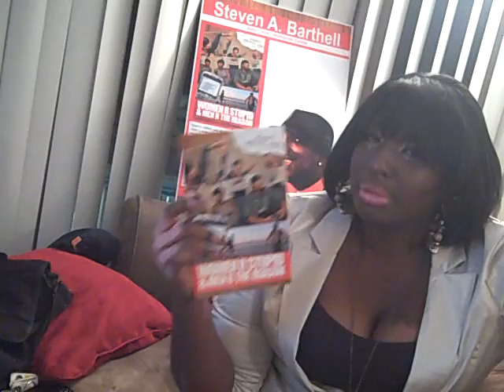Sharon King On Getting Women Stupid & Men R the Reason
Author Steven A Barthell gives his insight on today's society & his debut book "Women R Stupid & Men R the Reason"

Follow Steven on Twitter @StevenABarthell